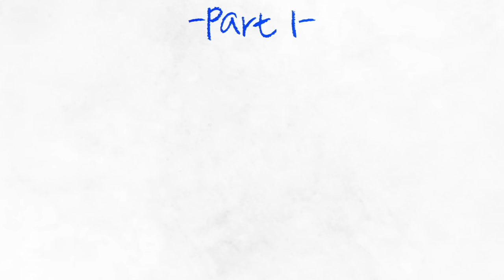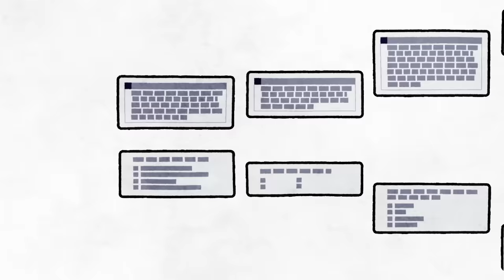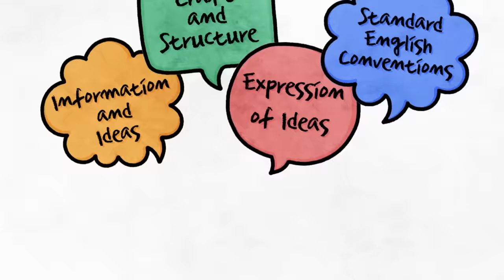Digital SAT: How is the Reading and Writing section changing?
Are you wondering how well you will do on the new Digital SAT?

Check out our Digital SAT diagnostic test and get TEN actionable insights.

R.test is an AI-powered diagnostic test platform that evaluates student’s test readiness. Our mission is to get rid of inefficiency and inequality from test prep industry by making assessments more adaptive, accessible, and reliable. We strive to help students study more efficiently, effectively, and systematically so that they can use their resources to their maximum.

If you’re planning on taking current paper SAT and/or ACT, experience our FREE diagnostic tests and get the most personalized insights on your test performance!

🙋‍♀️ 00:00 Greetings
📓 00:10 Recap
❓ 00:30 Section and Question Changes
🔠 00:59 Word Count and Passage Format
⌛️ 01:41 Time and Pacing
📗 01:54 Topics on the Reading and Writing Section
🆕 02:08 New topics added to the Reading and Writing Section
📚02:28 Four Question Types (Domains)
➕03:30 Coming next: Math